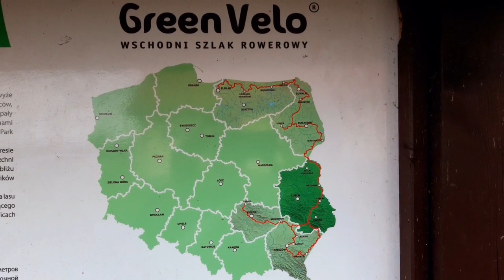OPIS -Międzynarodowy Dzień NIE/ŚWIADOMOŚCI Alienacji Rodzicielskiej- 25 kwietnia 2021, Szczebrzeszyn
25 kwietnia jest obchodzony jako Międzynarodowy Dzień Świadomości Alienacji Rodzicielskiej. W niektórych miastach w Polsce (m.in. Łódź, Szczebrzeszyn, Poznań) odbyły się happeningi, których celem było zwrócenie uwagi na problem alienacji rodzicielskiej.
W tym roku relacjonuję ze Szczebrzeszyna gdzie w akcji wzięli udział politolog Wawrzyniec Konarski oraz prawnik Dariusz Szenkowski (relacja z ich panelu dyskusyjnego wkrótce) oraz burmistrzowie miast Szczebrzeszyn i Zwierzyniec.

JEŚLI UWAŻASZ JE ZA WARTOŚCIOWE PRZEKAZUJ NAJWIĘKSZEJ LICZBIE OSÓB W CELU ZWIĘKSZENIA ŚWIADOMOŚCI SPOŁECZNEJ.

Jeśli chcesz się podzielić swoją historią lub masz jakieś uwagi  pisz na adres mailowy:
lub zostaw komentarz pod filmem.

Pozdrawiam serdecznie